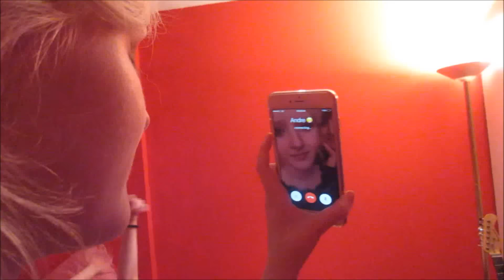New Years Eve 2k15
HAPPY 2016!! I spent my new year with someone that two years ago i was on facetime with and hadnt met yet because scotland was that little bit too far.

was.

i love camryn
you should love camryn
camryn is a wonderful best friend and i miss her a lot but shes going to hate me for posting this lol

YouTube.com/Brycewoode